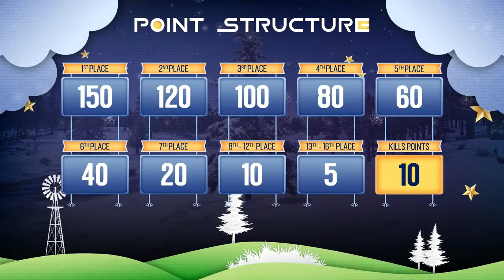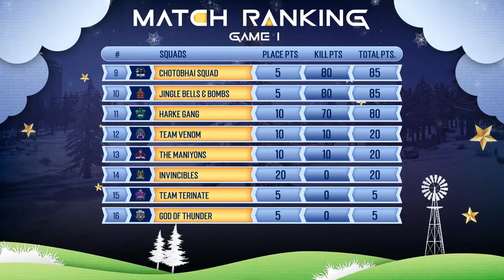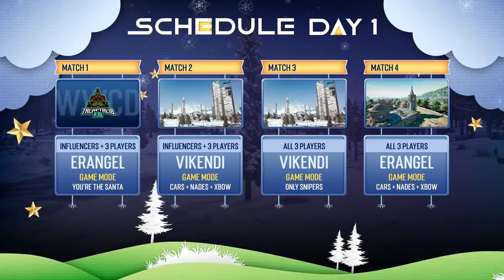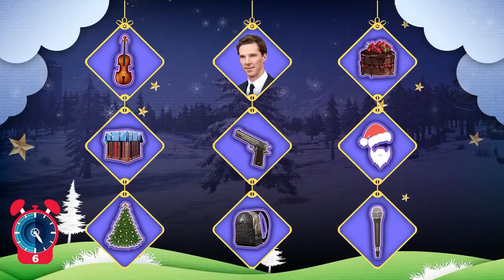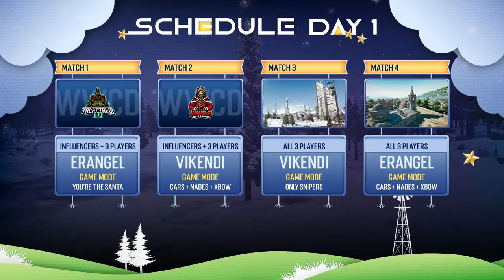[NEPALI] PMSC South Asia Day 1 | 16 All-Stars - 16 Challengers | 5 countries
Show your support to South Asia teams by watching PMGC & PMSC on our official Youtube channel → PUBG MOBILE Esports South Asia

Happy Holidays! Welcome to the official broadcast for PUBG Mobile Star Challenge- Main Event, Day 1!
16 All-Stars Challengers across 5 countries are set to battle it out to emerge as South Asia Champions for 2021!
Today’s broadcast is packed full of matches, fun games, interactions & many festive surprises!
Which squad is set to ShootForTheStars? Which pairing are your rooting for? Show your support in the comments!

Day 1 Schedule:
Match 1: Erangel (You’re the Santa)
Match 2: Vikendi (Only Car, nades, crossbows)
Match 3: Vikendi (Only Snipers)
Match 4: Erangle (Only Cars, nades, crossbows)
That’s not all, many more exciting games await.

Don’t forget to cheer your squad in the comments below
Tune in tomorrow to witness the rise of the champions at 7:30pm (GMT +5:30), on Day 2 of the Main Event!